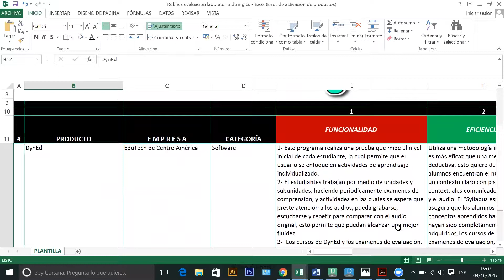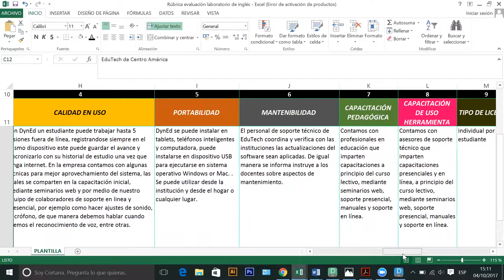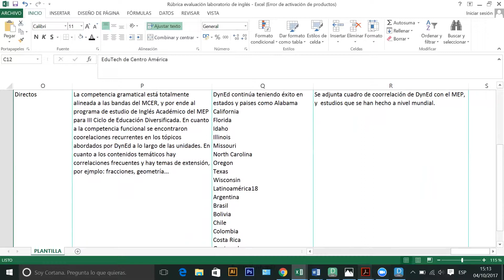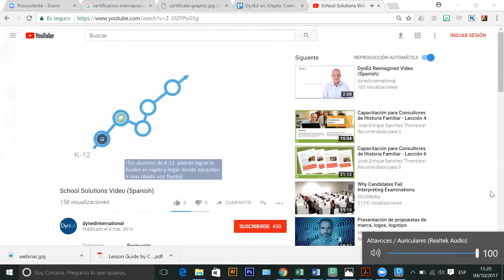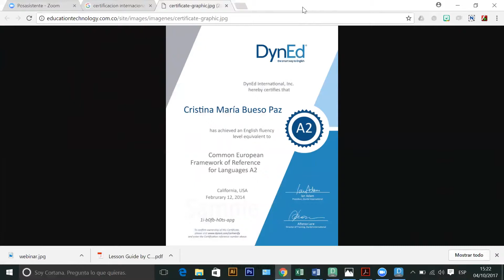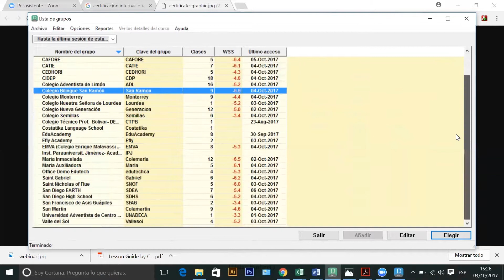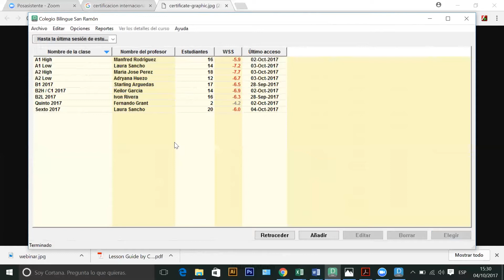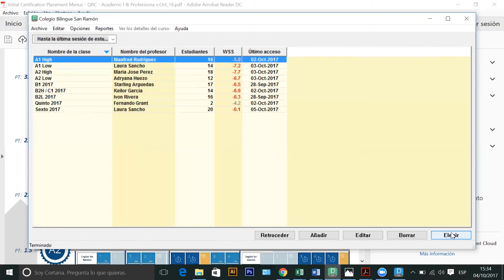Webinar - Instituciones técnicas